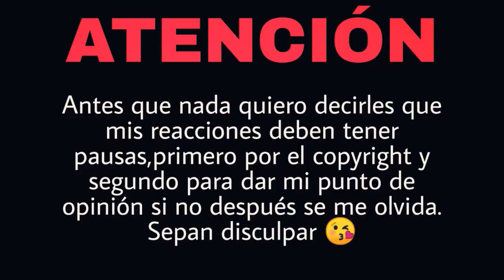REACCIÓN ZARCORT ft.TOWN - Nunca Jamás FlowEnCuarentena 5 | Natuchys